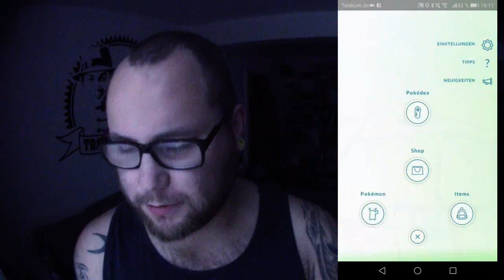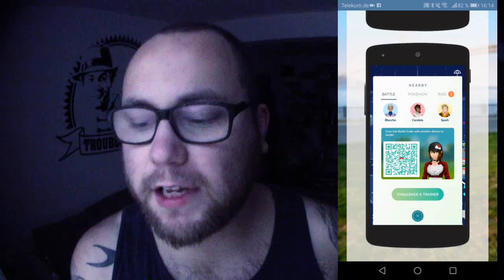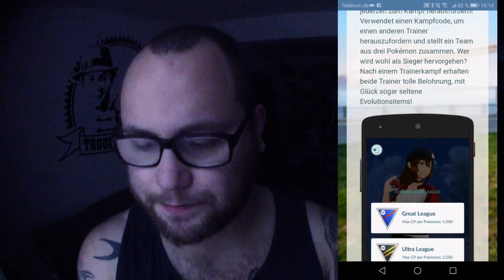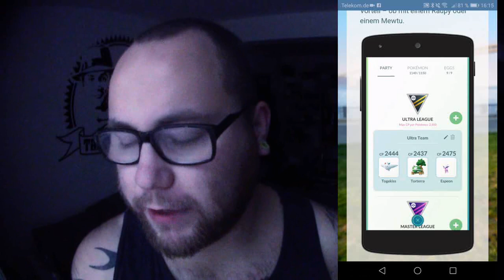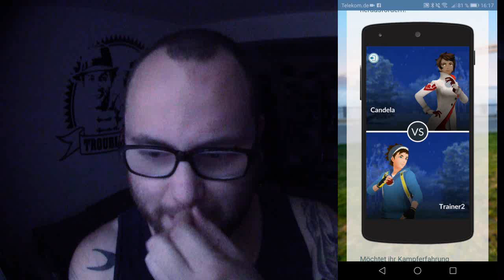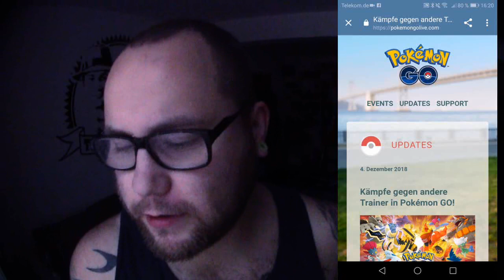Offizielle PvP News & Rückkehr der Ass Trainer Medaille | Pokémon GO Deutsch # 136